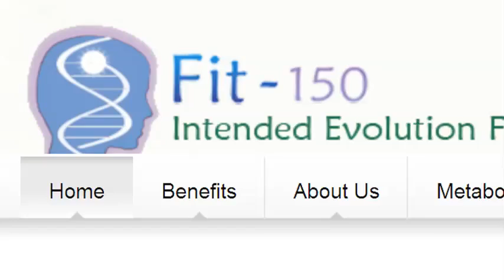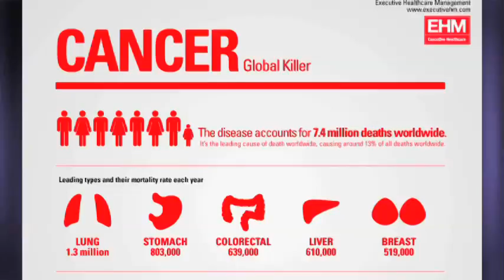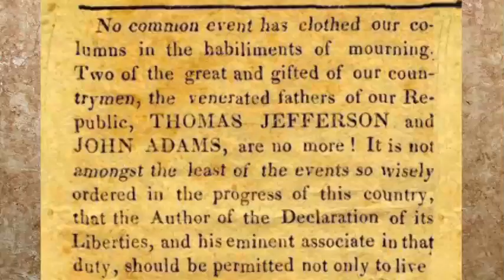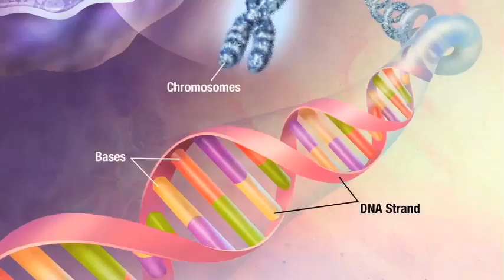Wellness and fitness training for longevity and greater vitality - Fit-150 Intro: Part 1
- How to Extend your life with mind-body wellness.

Baby-Boomers, and others, often get bored with the ordinary exercise routines. Most people typically not only want to prevent the body and mind from aging, but want to reverse existing degeneration. Our goal is to help you create a vital, healthy and happy life for years to come, far beyond what is expected.

Discover the secret ingredients to a youthful-long life! Our Fit-150 program teaches yoiu this in a fun and enjoyable fitness exercises that can optimize your health now, so you can enjoy greater health and more adventures as you embrace, the next "Two Thirds" of your life! - Provided by Intended Health & Fitness, 3701 Bee Caves Rd 102A, West Lake Hills, TX 78746.